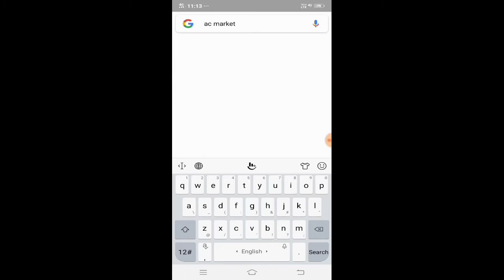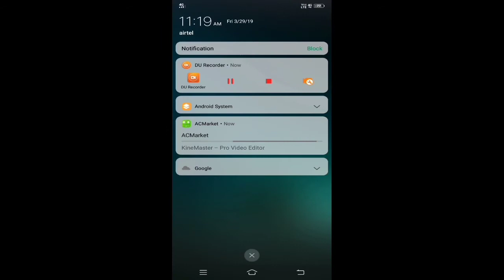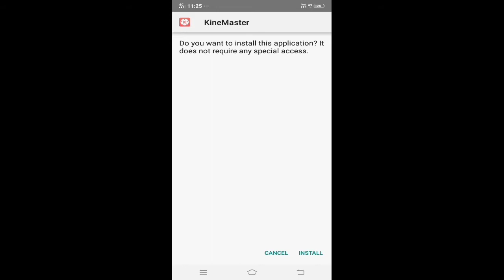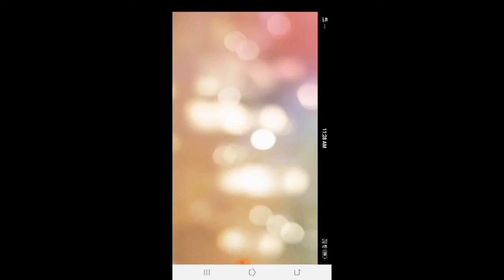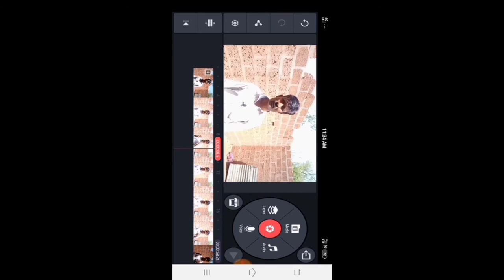how to remove kine mastar water mark free || ye water mark हटाए आसानी से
How To Remove Kimastar Water Mark Free || ye water mark Hatauo Asanise
Hi

I am savan savan kumar.welcome to aur youtube chinnel  technicalsavankumar 1956chinnel.

Dosto is video me Maine bataya hai aap kenmastar water mark remove free me asanise Hata sakate ho
 poori kosish ki hai .
Ummed hai Aapko ye video pasand aayegi Aagar A video aapko Acha lage to
Dhanyavad dosto.

Folow me ÷
Email -savankumar.7353@Gmail. Come